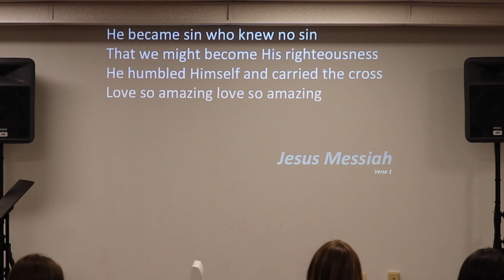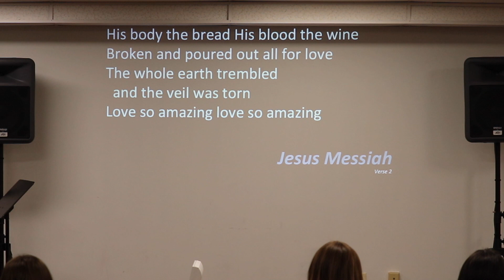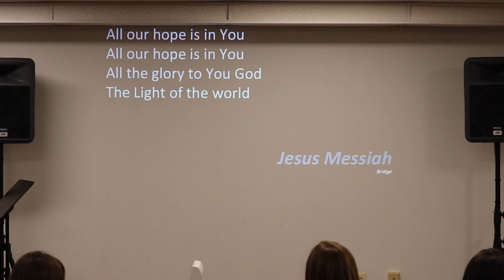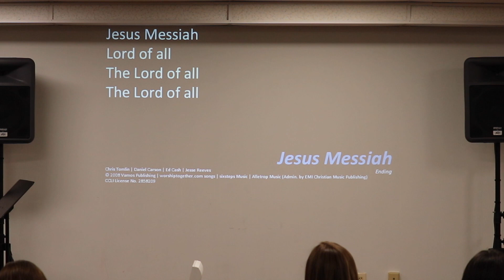Why Did Jesus Come?